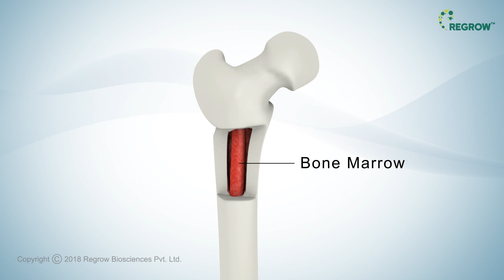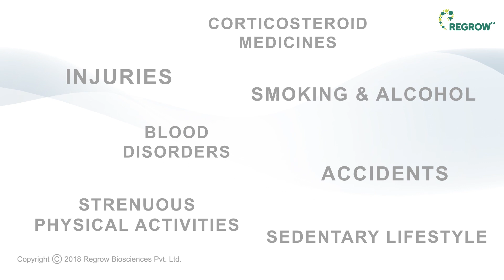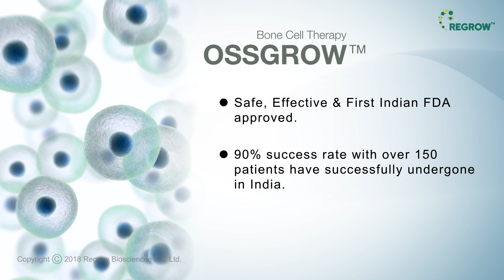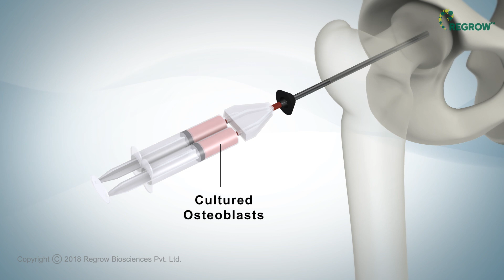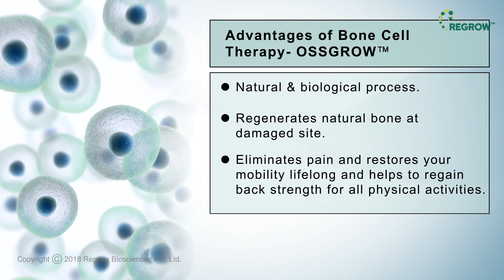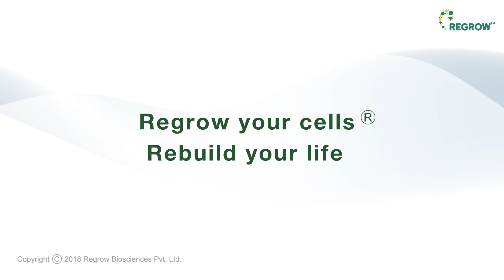Hip Avascular Necrosis(AVN) Bone Cell Therapy at Regrow® | OSSGROW® : Treatment Procedure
Avascular Necrosis is the death of bone tissue due to a lack of blood supply. It is a progressive disease that collapses the affected joint if not cured at an early stage. OSSGROW® is medically approved biological, customized and patient-specific bone cell therapy that allows new bone formation. This helps to restore mobility & prevents the need of replacement surgery, without any side effects.

Regrow Biosciences® is a leading biotechnology firm that offers FDA approved cell therapies to cure Bone & cartilage defects.

OSSGROW® - World's 1st cell therapy is used to cure avascular necrosis & cartilage defects.